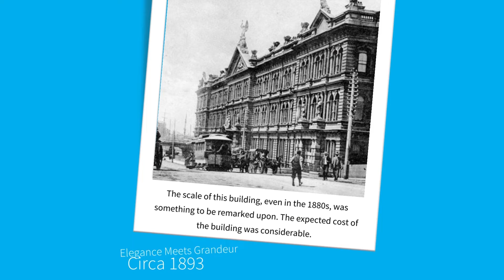SPOTLIGHT | Grand Central Apartments - 33-71 Spencer Street, Melbourne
The former Victorian Railways Administration Building. A seven storey rendered brick building designed in the Free Classical Style by the Victorian Railways Engineering Department. It was built by James Moore and completed in 1893. The two upper floors were added in 1912 and 1922. It is the largest office building in Victoria built in the nineteenth century. It was refurbished, converted and subdivided into 215 residential units with basement parking in 1997. There is some ground level retail and part of the building is used as serviced apartments.